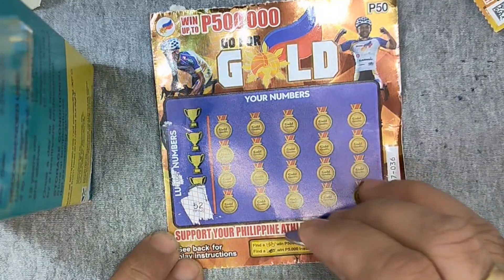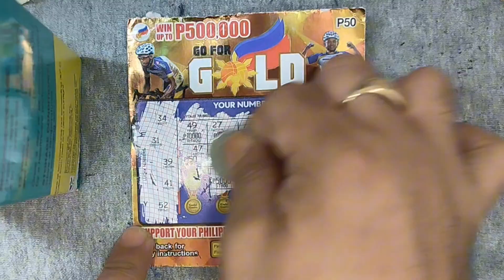Scratch it GOLD